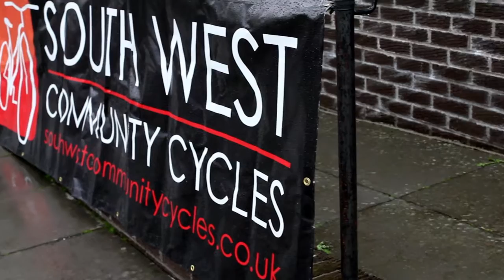Priesthill Glasgow Slow Down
Priesthill Glasgow Slow Down Event on 7 May 2014.